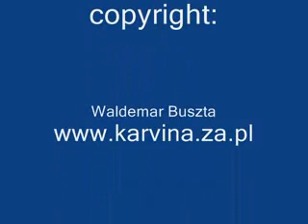The Best of 5. třída SK Karviná